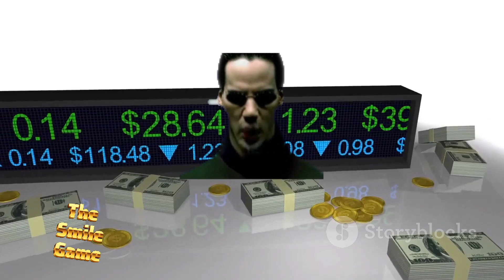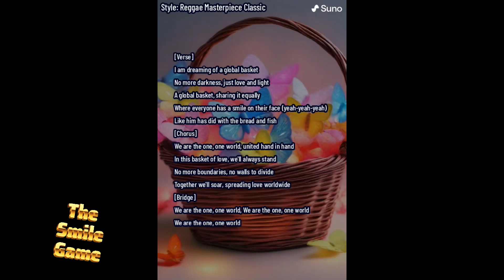The Global Basket Is Born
In this thought-provoking video, we delve into the hypothetical scenario of a global cash basket where everyone contributes and shares equally. Imagine a world where financial resources are pooled together for the greater good of all. Join us as we explore the implications and possibilities of this innovative concept. Let's spark a conversation about collective wealth distribution and its impact on society.

And remember to share your thoughts and opinions in the comments below. Your engagement helps our channel grow and reach more viewers.

OUTLINE:

00:00:00 Global Cash Basket: An Equal Share for All?